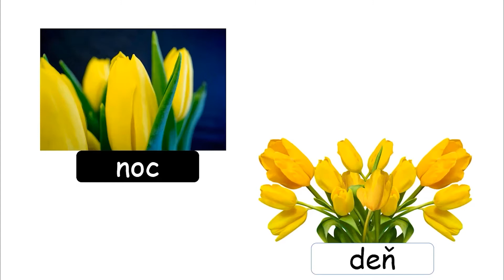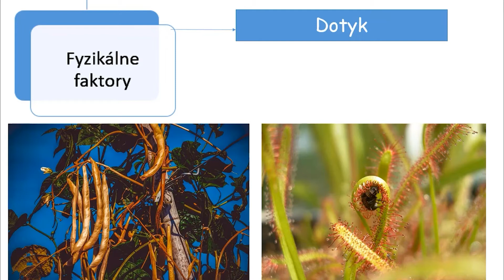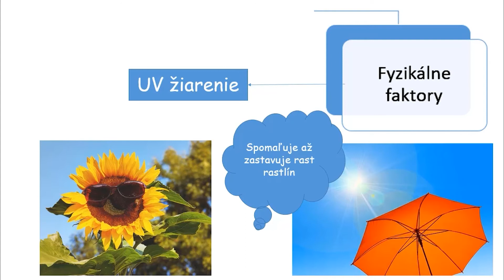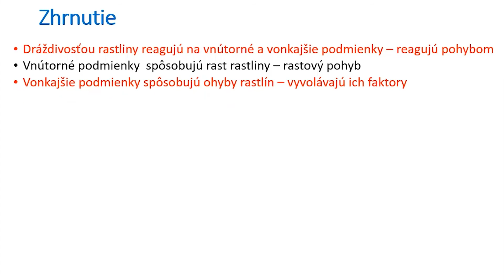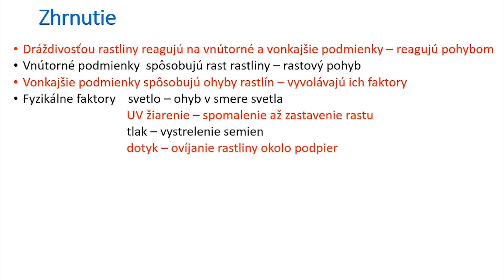Dráždivosť a pohyb rastlín (Tomáš Talán)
Pre Nadáciu ZSE pripravil Tomáš Talán. Viac informácií na

Toto je nekomerčný vzdelávací materiál, ktorého autorom je Tomáš Talán.